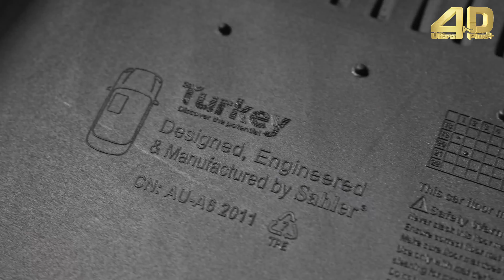SAHLER Audi A3 2013-2020 HB/Sedan Araca Özel Havuzlu 4.5D Paspas / Sahler Car Mat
Audi A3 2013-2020 Sahler Paspas'a aşağıdaki linkten ulaşabilirsiniz,

Sahler 4.5D Paspas;

- OEM ürünler de olduğu gibi plastik enjeksiyon üretim hattında %100 geri dönüştürülebilir , koku yapmaz, orijinal TPE malzemeden üretilir.

- 3D lazer ölçü alma teknolojisi ile aracınıza birebir uyum sağlamaktadır,

- Yüksek kenar bariyerleri ile kir, toz, sıvı vb. unsurların döşemenizi kirletmesini engeller,

- Çivili tabanı ve klips sistemi ile kaymaların önüne geçerek, sürüş güvenliği sağlar.

- Patentli şaft bağlantı sistemine sahiptir.

-%30 kalınlaştırılmış topuk destek alanı ile aşınma ve delinmeye karşı daha uzun ömürlüdür,

Siz de Sahler kalitesini deneyimlemek için adresimizi ziyaret edip aracınıza uygun paspas modelini inceleyebilirsiniz.